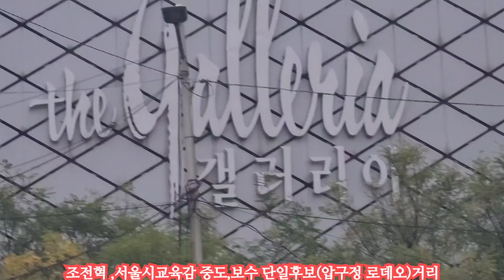조전혁 서을시 중도,우파 교육감 단일후보(압구정 로데오 갤러리아 백화점앞)디데일 2일전,거리유세 스케치(24년 10월 14일)